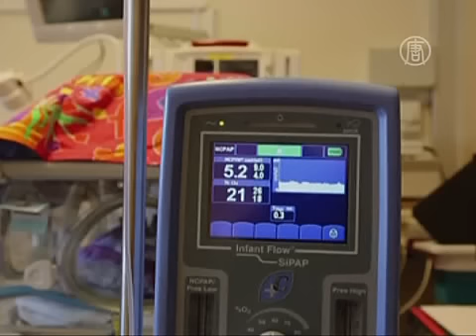Чешка родила 5 близнецов (новости)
Чешка родила 5 близнецов. В Чехии впервые в истории родилась «пятерня». 23-летняя Александра Кинова 2 июня при помощи кесарева сечения произвела на свет четырёх мальчиков и одну девочку.

В операции участвовали 40 специалистов, все прошло без осложнений. Врачи говорят, что мама и дети чувствуют себя удовлетворительно.

Эксперты планировали операцию целый месяц. Первого появившегося на свет младенца назвали Даниэлем, за ним родился Михаэль, далее - Алекс, а потом - Тереза и Мартин.

Стоит отметить, что подобные случаи встречаются крайне редко, примерно один на несколько миллионов. Это при том, что мать близнецов не прибегала к искусственному оплодотворению.

У Александры и её мужа уже есть один ребёнок. Пара говорит, что до последнего не знала количество своих будущих детей. Что ж, теперь у них их шестеро.